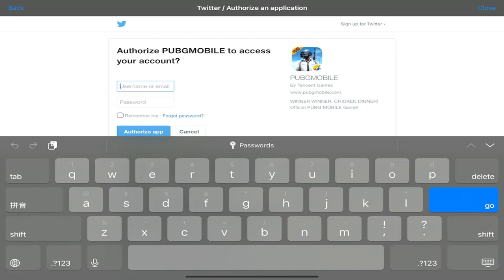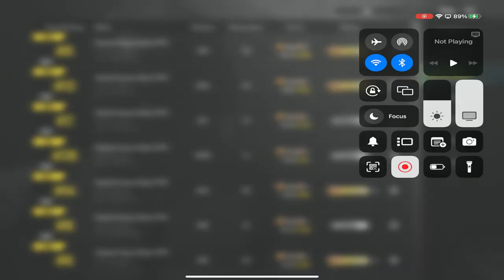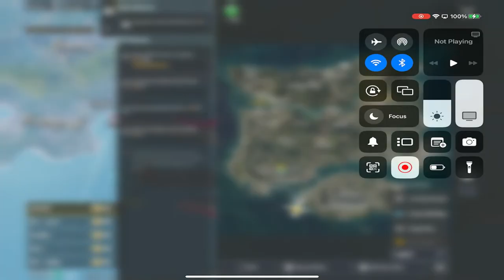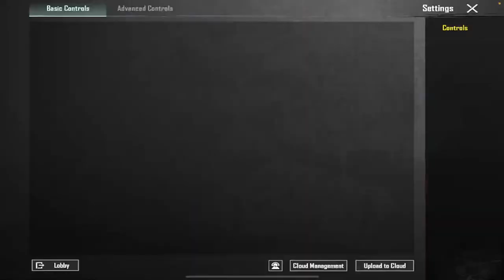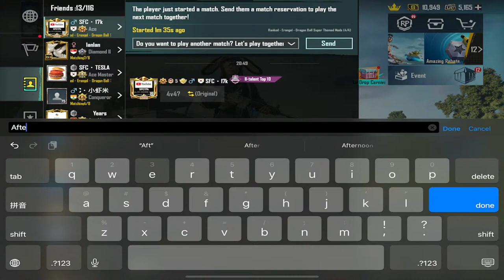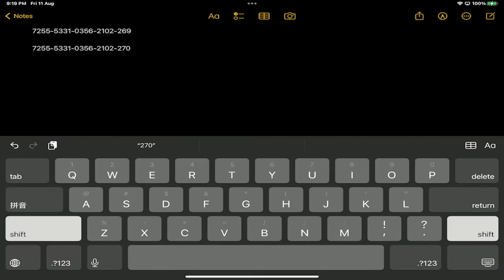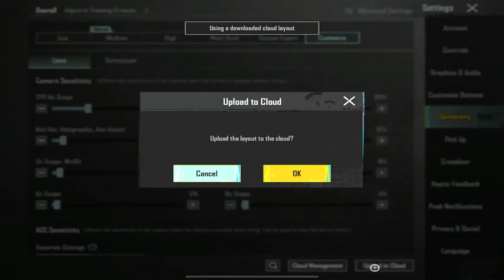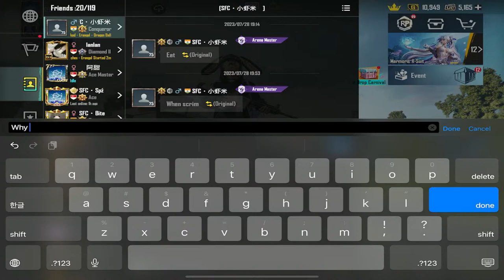🔴All Talent Championship Week 4 Qualifier | PUBG Mobile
Week 4 All Talent Championship with SFC

IGN - SFC・SHIBE
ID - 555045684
C1S3 WORLD RANK 1
S4,11 SQUAD CONQUEROR
S10 SOLO TOP 100 Final
S10 DUO TOP 10 Final
S10/11 SEASON TOP 40/73
Arena Master TOP 10

Device - Ipad Pro 11 inch